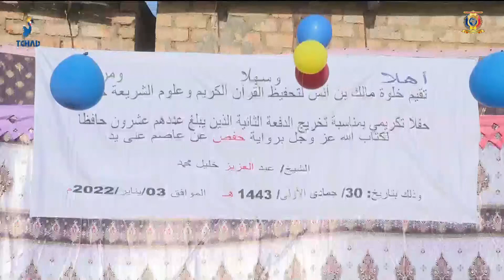شاري الأوسط - خلوة أنس بن مالك تحتفل بتخريج عشرين حافظاً لكتاب الله عز و جل